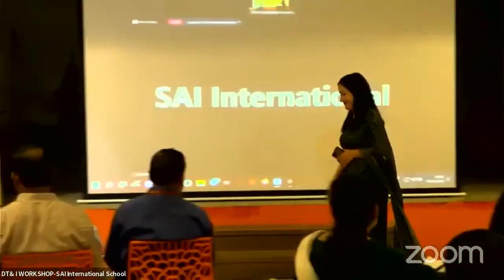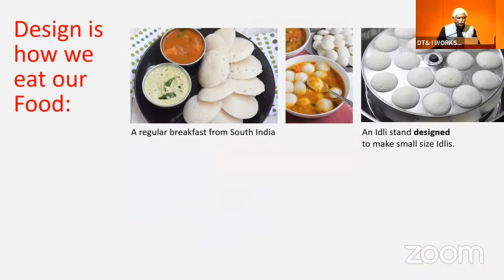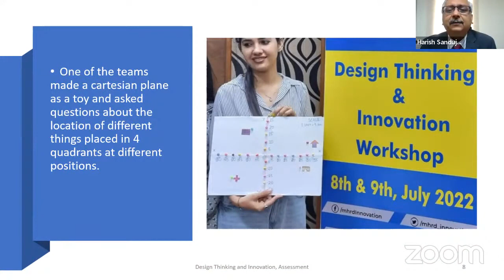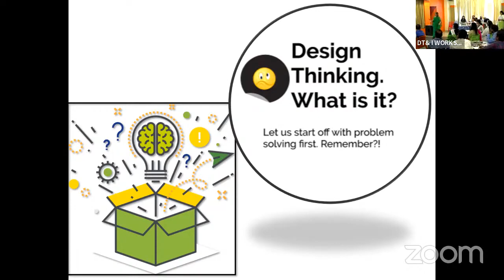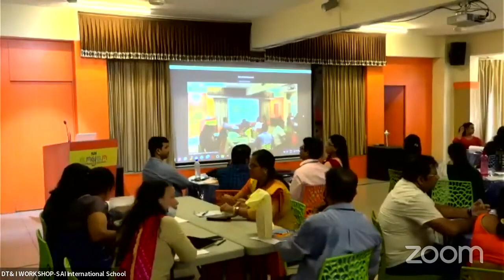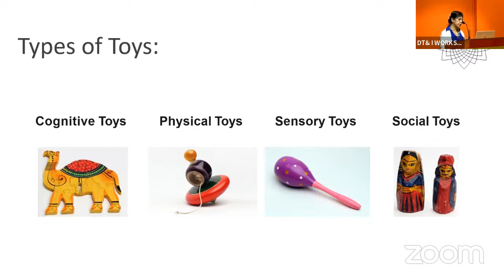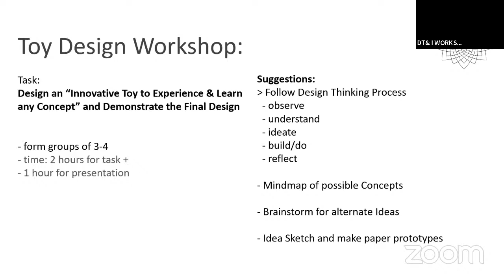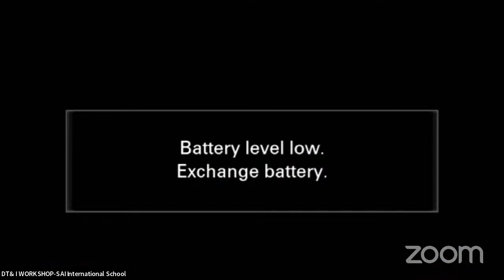Design Thinking and Innovation Skill Module Training for Schools - Master Trainer Program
Design Thinking and Innovation Skill Module aims to equip students with tools and skills to address problems using Design Thinking Process. To train teachers in implementation of this skill module, several workshops were organized by MoE's Innovation Cell and CBSE at multiple locations all across India.

Saturday 3rd September 2022, Bhubaneshwar, Orissa

Time points             Topic and Speaker

5:00 - 25:10            Introductions to DT&I and Initiatives of Ministry of Education’s Innovation Cell
                                 Speaker: Dr. Pooja Rawat, Innovation Officer, MoE's Innovation Cell

25:28- 1:11:58       Overview of DT&I Curriculum  + Overview of 6th Grade Curriculum
                                 Speaker: Prof. Ravi Poovaiah, IDC School of Design, IIT Bombay

1:13:32- 1:47:29    Exposure to the Teachers Manual
                                 Speaker: Ms. Prajakta Kulkarni, Founder, Nodes

1:47:51- 2:09:30    Introduction to Assessment Matrix (Insight into next day’s activity)
                                Speaker: Mr. Harish Sanduja, Director, Birla Public School, Qatar

2:13:06- 3:23:20   Design Thinking Interactive Workshop
                                Speaker: Ms. Rupa Chakravarty, Director- Education, Suncity Schools, Gurgaon

4:23:27- 5:15:35   Toy Design Exercise, Design Thinking Process - “A toy to help experience & learn
                                any concept”   + Introduction to Mind Map. Creativity Exercise (15 mins)  +
                                Identification of problems (15 min)
                                Speakers:  Prof. Ravi Poovaiah, IDC School of Design, IIT Bombay
                                                    Dr. Ajanta Sen, IDC School of Design, IIT Bombay

6:44:20 – 7:17     Presentation by participating cohorts (3 mins each)
                               Moderated by: All Mentors

The Study Material, Teacher Resource Material, FAQs for this module are available